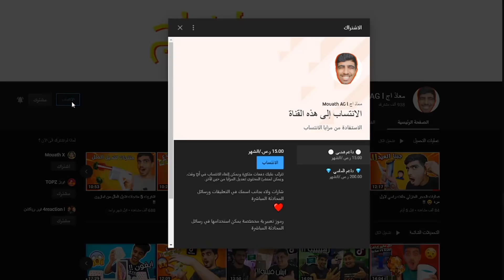تحدي 24 ساعة اكلت اكل ماين كرافت 3# !! 🍪🍔🍕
في هذا المقطع جزء ثالث بعد نجاح الجزء الاول والثاني الفكرة بختصار  ادخل عالم اللعبة وعندي 10 دقايق ادور على الوجبة اللي طلعت لي بعجلة الحظ , minecraft لعبه ممتعة وان شاء الله انكم تستمتعون بالمقطع .

▪️ عدد المشتركين ( 938,288)
🔹هدفنا نهاية سنة 2020 ( 2,000,000 ) مليونين مشترك .

سؤال & سالفة سرية  : المقاطع الجاية بتكون حريقة .. الجدول حق القناة تقريبا كل ثلاث ايام او اربع ايام مقطع .